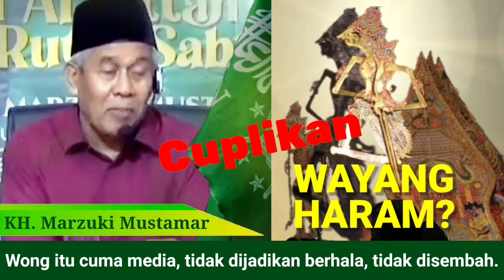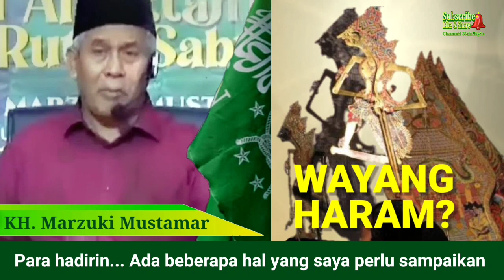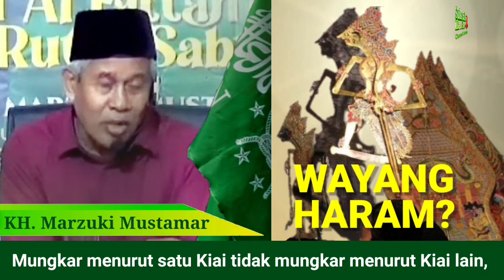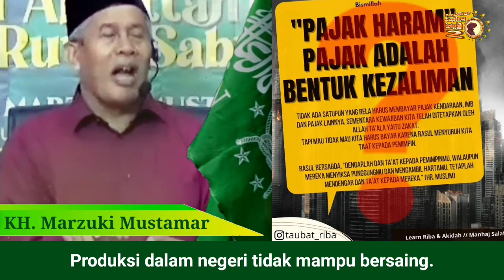Hukum Wayang, Bayar Pajak, Toa Masjid dan Tarawih Cepat (KH. Marzuki Mustamar)